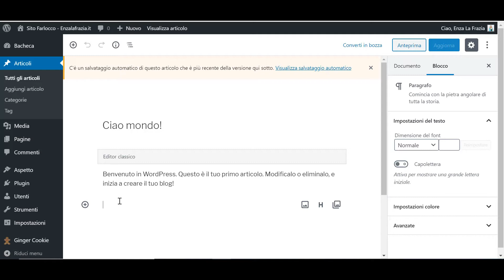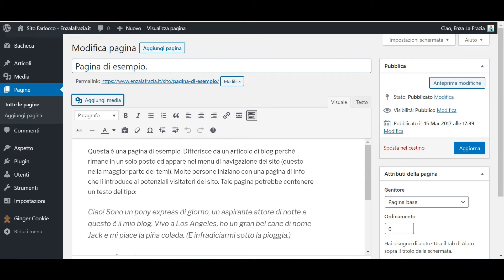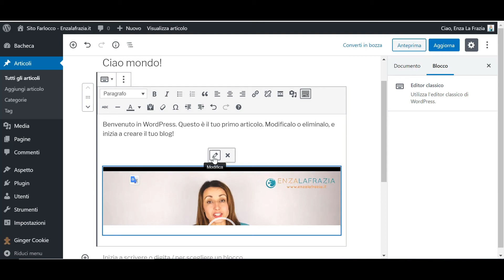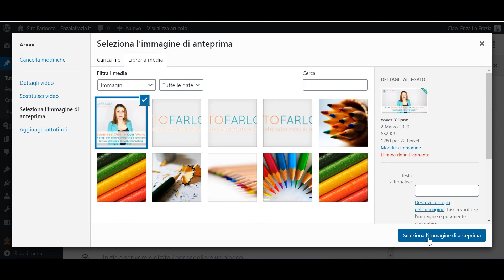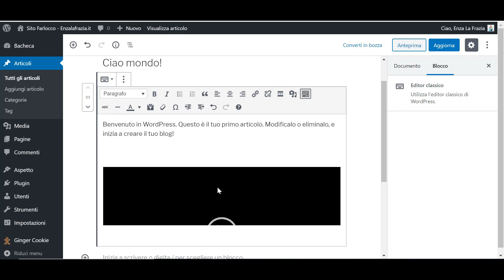Video-tutorial: Come caricare un video in articoli e pagine Wordpress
In questo nuovo breve tutorial ti spiegherò come inserire un video nel corpo di un articolo o di una pagina di Wordpress.

C’è un altro modo efficace per includere un video nei tuoi articoli Wordpress: caricare il video su Vimeo o Youtube e utilizzare il codice generato da questi servizi per incorporare il video. Ecco un tutorial passo passo che spiega come fare: